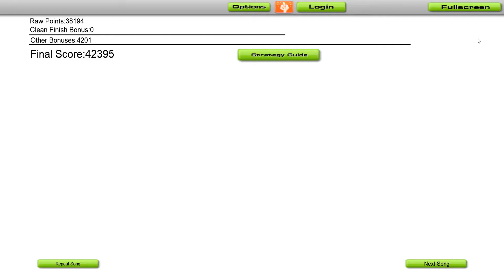Tokyo Machine - CRAZY [Audiosurf]